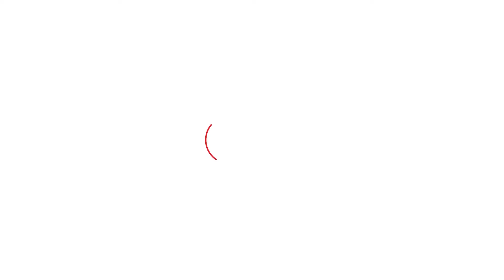दिल्ली के CM Arvind Kejriwal की हुई गिरफ्तारी, तो क्या बोलें Sushil Gupta? | Haryana Tak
दिल्ली के CM Arvind Kejriwal की हुई गिरफ्तारी, तो क्या बोलें Sushil Gupta?